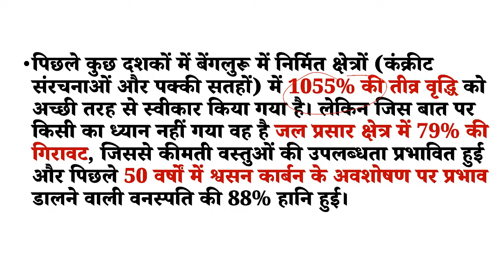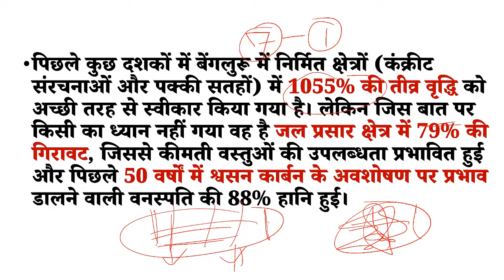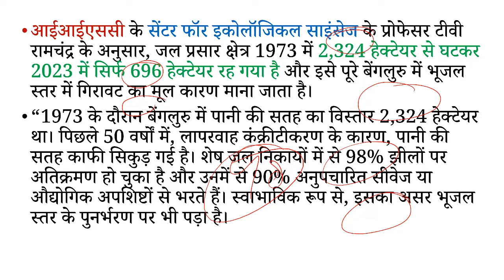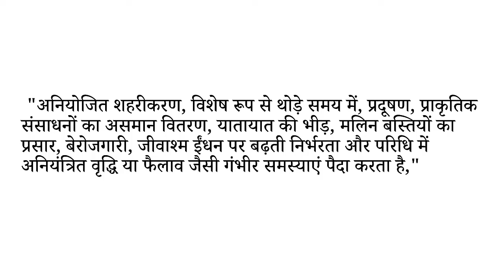Bengaluru Water Crisis बंगलुरू में जल संकट बूंद बूंद पानी को तरसता बंगलौर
Water Crisis Drives Bengaluru To The Edge
बंगलूरू में पनीं की बेहद कमी
बंगलूरू में जल सकंट क्यो आया